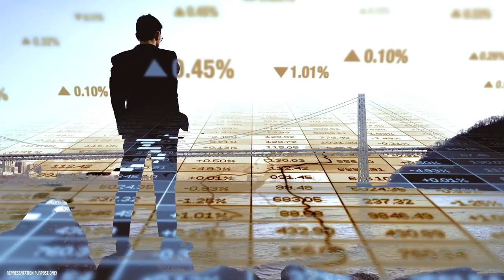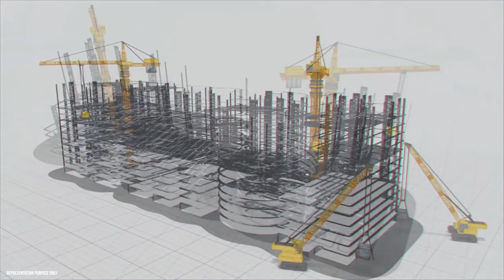Inside the MeghaGas LNG Plant at Genome Valley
Today, we are diving into the heart of progress, where innovation meets energy solutions. We are here to explore the significance of the Megha Gas LNG plant in Potharam, Medchal district, and its vital role in powering Genome Valley and its surrounding areas.

This LNG plant is a cutting-edge facility that supplies PNG and CNG Compressed Natural Gas. But that's not all – it also features a regasification facility, a technological marvel that helps convert liquefied natural gas back into its gaseous form.

Boasting an impressive capacity of 56OOO Litres, this plant has the power to fuel numerous households, industries, and vehicles in the Genome Valley region.

Genome Valley isn't just a location but a hub of innovation and progress. This biotech cluster is home to many research and development institutions, pharmaceutical companies, and biotechnology giants. It's a hotspot for advancements in cutting-edge genomics, biotechnology, and life sciences.

The connection between the MeghaGas LNG plant and Genome Valley is undeniable. Reliable energy sources, like the PNG and CNG supplied by the plant, are the lifeblood of Genome Valley's operations. These energy sources power laboratories, manufacturing units, and transportation networks within this innovation-driven ecosystem.

The plant's role in providing clean and efficient energy fuels progress and paves the way for a sustainable and vibrant future.